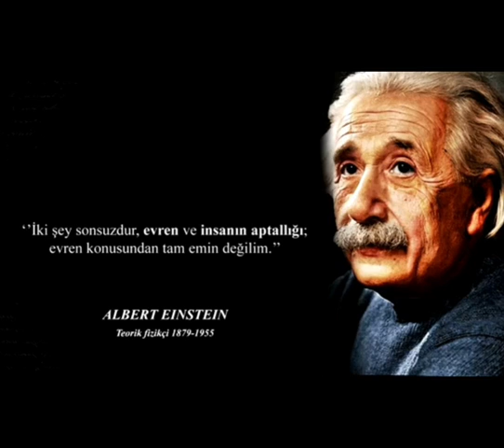Einstein 2 Şey sonsuzdur